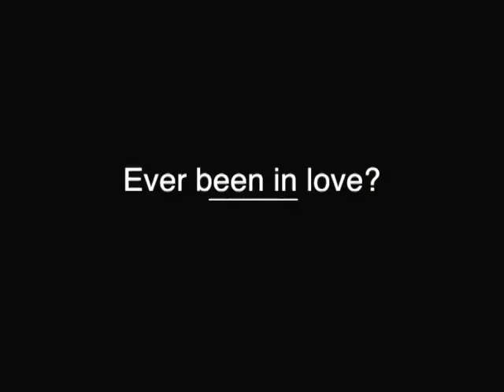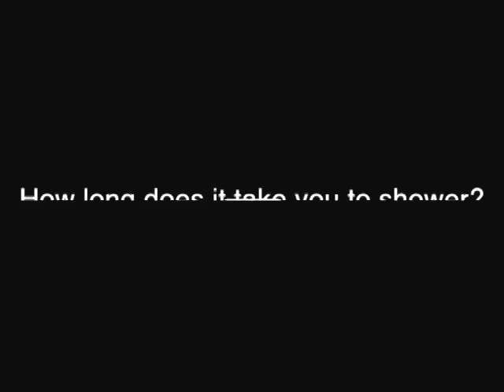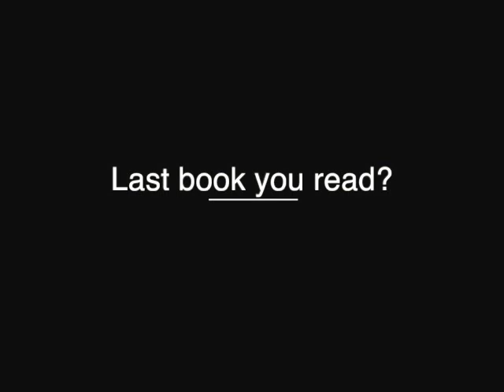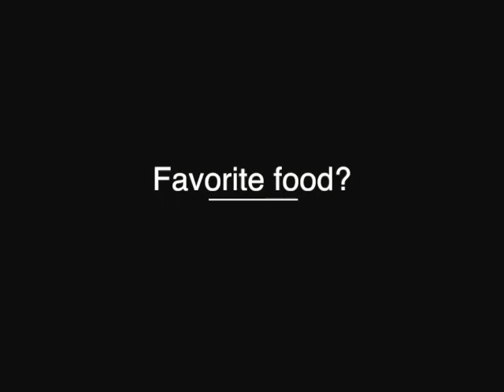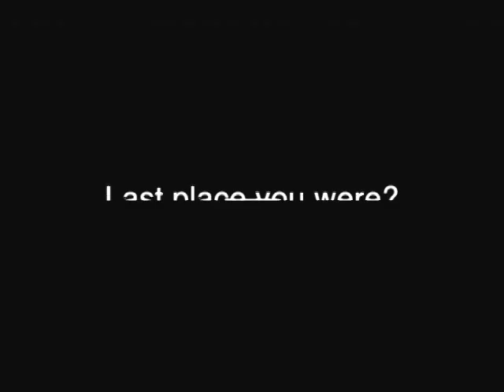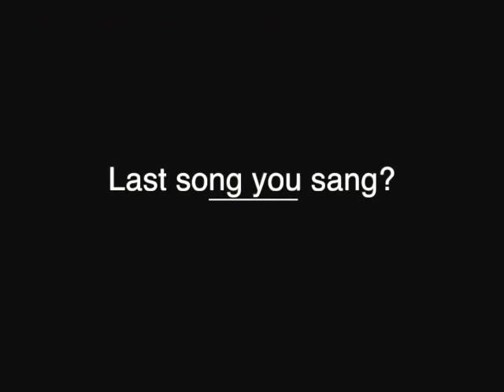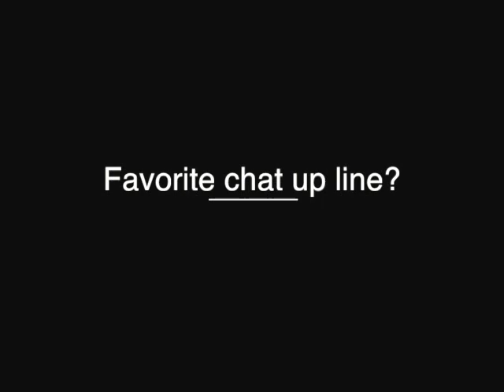♡TMI TAG! (pretty little liars, chipotle, ex boyfriends)♡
**OPEN ME!**

In this video, i'm doing the tmi tag! find out all my secrets & learn a little bit more about me! i tag all of you guys to do this as well!

music cred- the songs used in this video are remixed versions of brooklyn baby, by lana del rey & summer, by calvin harris. i couldn't find the exact links but if you guys find them let me know in the comments! :)